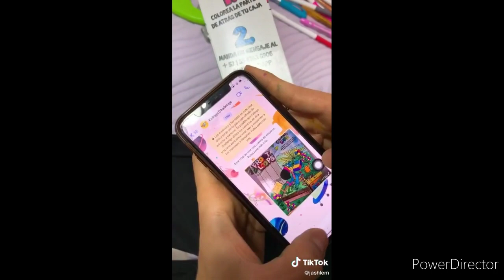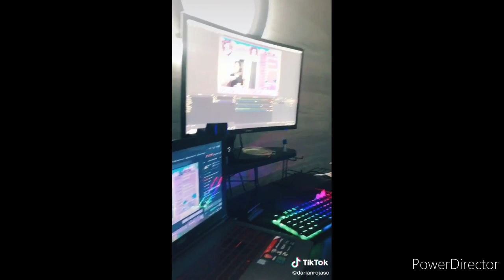Darian y Jean mejores momentos parte 7 [Prive]